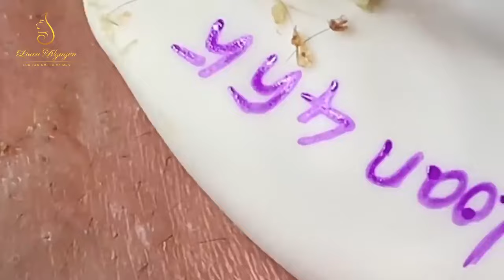Blackhead Removal With Sac Dep Spa